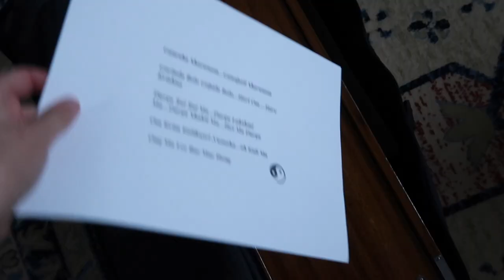My Amazing Experience at Midwest Yoga and Kirtan Fest! (Vlog)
What an incredible weekend! I can't wait for next year already!

My book on Amazon